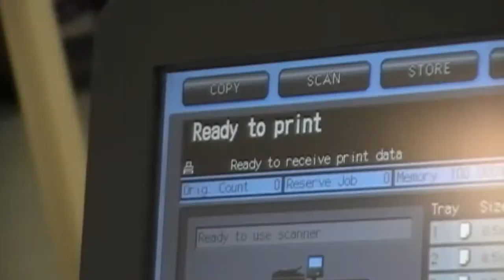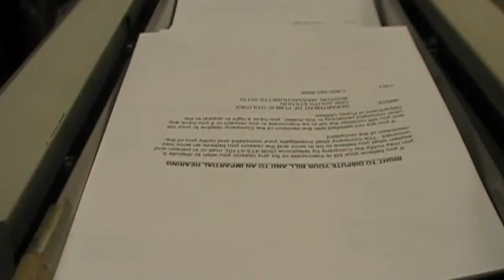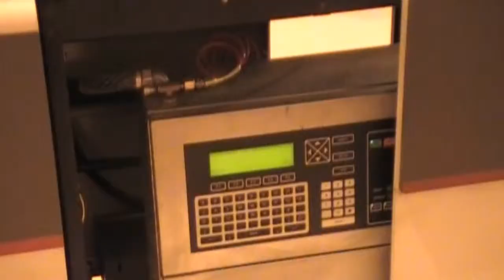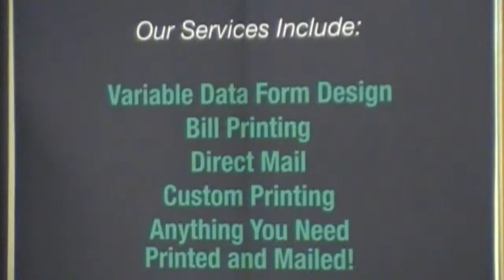Mark Altman & Associates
Printing and Mailing Solutions for Municipalities and Government Agencies |

Mark Altman, President, discusses the printing and mailing industry in this informative look at the many services and postal discounts that Mark Altman & Associates can provide your organization.